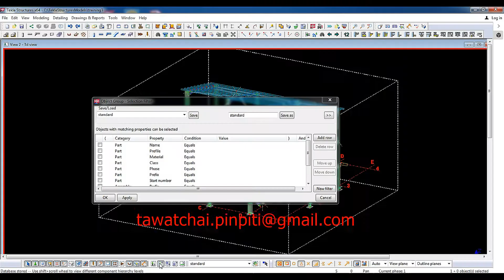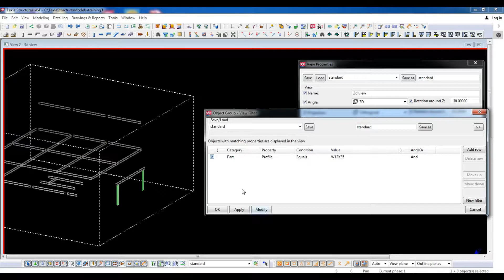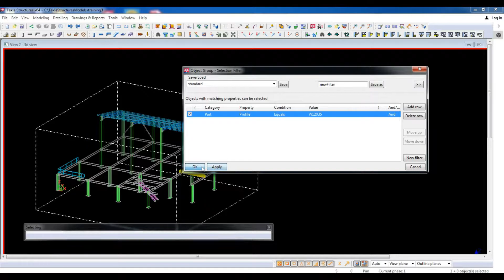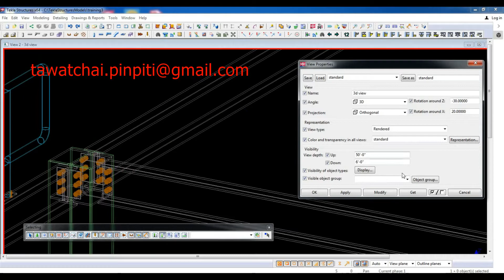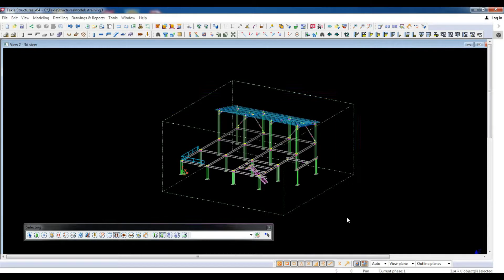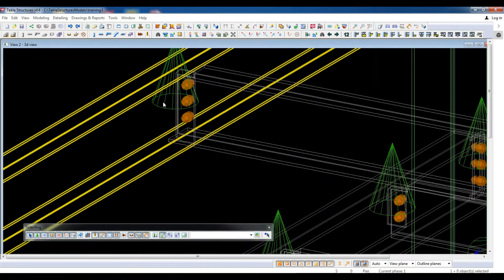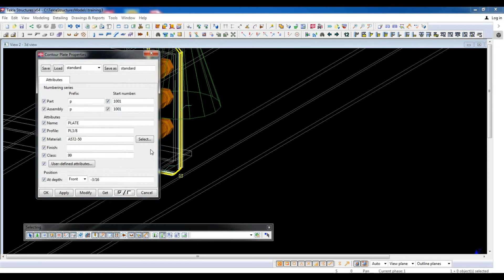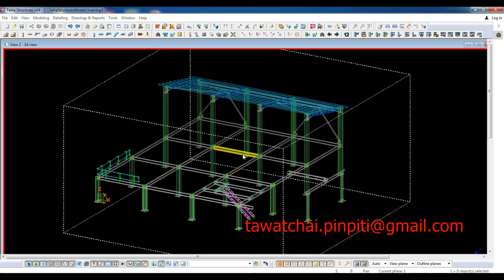Tekla 21 Selection Filter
การใช็คำสั่ง selections filter